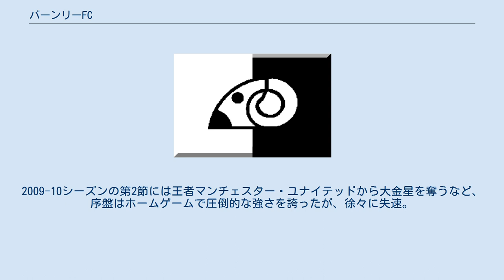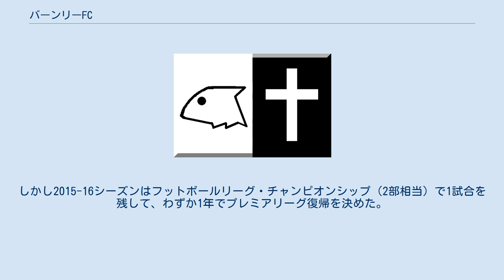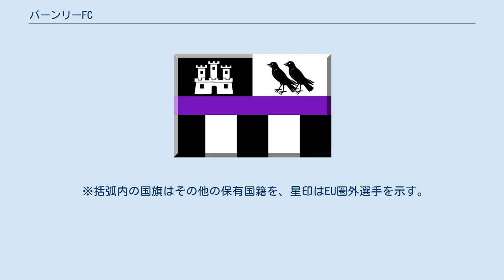バーンリーFC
バーンリー・フットボール・クラブ（Burnley Football Club、イギリス英語発音: [ˈbɜːrnli]）は、イングランド北西部・ランカシャー州バーンリーをホームタウンとする、イングランドプロサッカーリーグ（プレミアリーグ）に加盟するプロサッカークラブ。
 チャールズ王太子がバーンリーのファンであることを公言している。
 リーグ優勝2回、FAカップ優勝1回を成し遂げた古豪であるが、近年は下位に低迷している。
2008-09シーズンのカーリングカップではアーセナルに勝利している。
このシーズンのリーグ戦は5位に沈んだが、2009年5月、シェフィールド・ユナイテッドとの昇格プレーオフに勝利し、34年ぶりのトップリーグ復帰を果たす。
2009-10シーズンの第2節には王者マンチェスター・ユナイテッドから大金星を奪うなど、序盤はホームゲームで圧倒的な強さを誇ったが、徐々に失速。
シーズン途中には指揮官をボルトン・ワンダラーズに奪われ、ホームでも大敗することが増え、1シーズンでの降格が決まった。
 2014年4月、2位以内が確定しプレミアリーグ昇格が決まったが、翌2014-15シーズンは19位で再び降格となった。
しかし2015-16シーズンはフットボールリーグ・チャンピオンシップ（2部相当）で1試合を残して、わずか1年でプレミアリーグ復帰を決めた。
 2017-18シーズンにはショーン・ダイチ監督の元でプレミアリーグ7位と躍進した。
 2018-19シーズン、クラブ史上初となるUEFAヨーロッパリーグ予選に参加したが、プレーオフでオリンピアコスに敗れ本選出場は叶わなかった。
 2020-21シーズン、リーグ18節リヴァプール戦に1-0で勝利し、68試合続いたリヴァプールのリーグ戦ホーム無敗記録を終わらせた。
 最多得点勝利試合（リーグ） 最多失点敗戦試合（リーグ） 最多得点勝利試合（カップ） 最多失点敗戦試合（カップ） 注：選手の国籍表記はFIFAの定めた代表資格ルールに基づく。